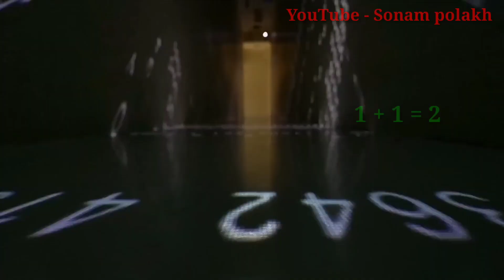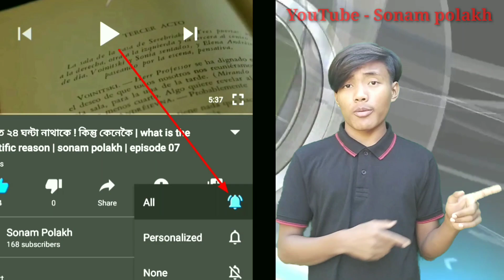OK ৰ সম্পূৰ্ণ অৰ্থ কি ? what is the full mining of OK | polakh changmai | Episode -13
OK ৰ সম্পূৰ্ণ অৰ্থ কি ? what is the full mining of OK | polakh changmai | Episode - 14